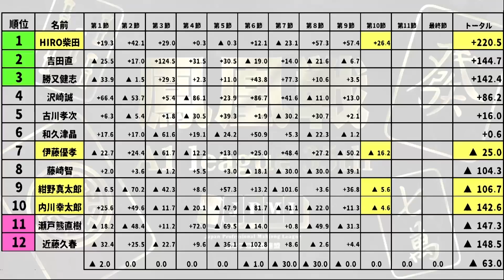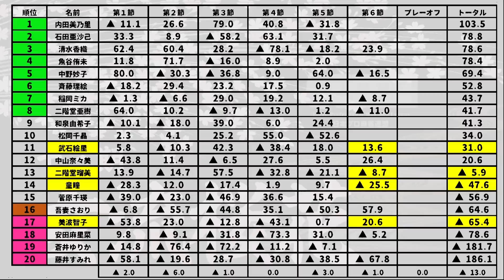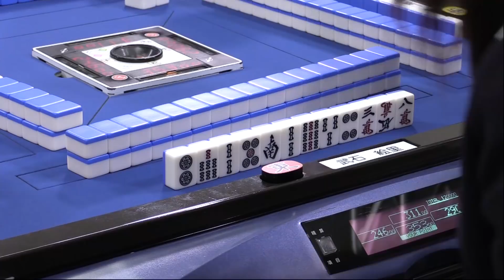【麻雀】第13期女流桜花~Aリーグ第６節C卓３回戦~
二階堂瑠美vs童瞳vs武石絵里vs美波智子
実況：小笠原奈央
解説：紺野真太郎
ルール：日本プロ麻雀連盟公式ルール
女流桜花に関してはこちら↓